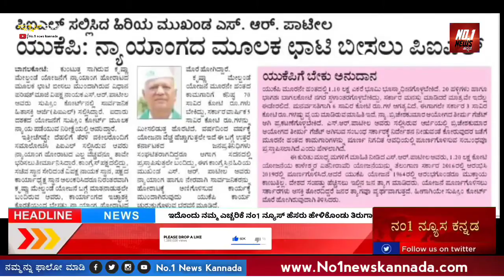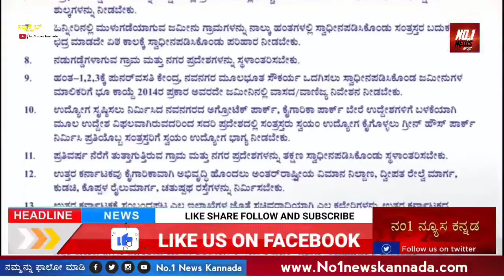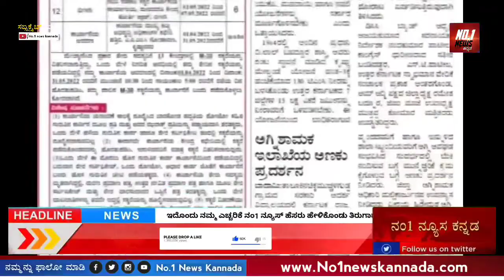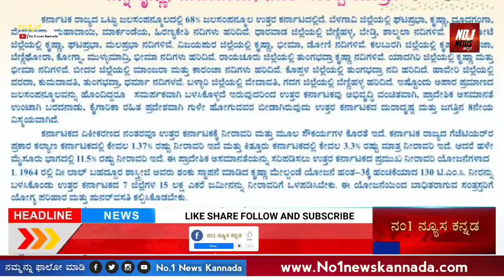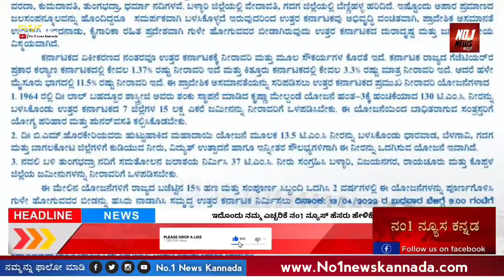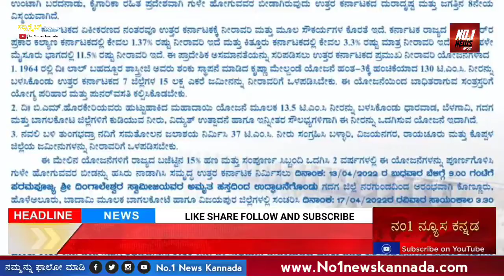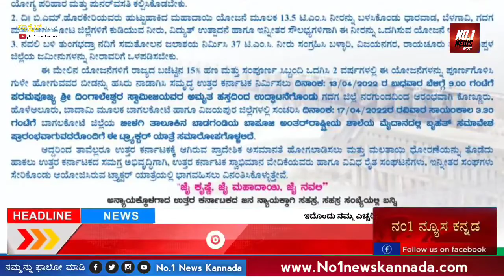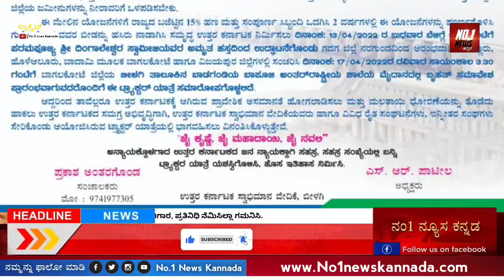ಕೃಷ್ಣಾ, ಮಹಾದಾಯಿ, ನವಲಿ, ಯೋಜನೆಗಳ ಪ್ರಾರಂಬಕ್ಕಾಗಿ ಸ್ವಾಭಿಮಾನಿ ವೇದಿಕೆಯಿಂದ ಸಾವಿರಾರು ಟ್ರ್ಯಾಕ್ಟರಗಳೊಂದಿಗೆ ಏಪ್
ಕೃಷ್ಣಾ, ಮಹಾದಾಯಿ, ನವಲಿ, ಯೋಜನೆಗಳ ಪ್ರಾರಂಬಕ್ಕಾಗಿ ಸ್ವಾಭಿಮಾನಿ ವೇದಿಕೆಯಿಂದ ಸಾವಿರಾರು ಟ್ರ್ಯಾಕ್ಟರಗಳೊಂದಿಗೆ ಏಪ್ರಿಲ 13 ರಂದು ನರಗುಂದದಿಂದ, ಬೀಳಗಿವರೆಗೆ ಬ್ರಹತ್ ರಾಲಿ ಉತ್ತರ ಕರ್ನಾಟಕದ ಗಂಡುಗಲಿ ಮುಖಂಡ, ಏನ್ ಗುಡಗ್ಯಾರ್ರಿಪಾ ಈ ಸುದ್ದಿ ನೋಡ್ರಿ, ಈ ಹೋರಾಟ ರಾಜ್ಯ ರಾಜಕಾರಣ ಬದಲ ಮಾಡತೈತ್ರಿ ನೋಡ್ರಿ.

In this video we told to improve yourself and think yourself, we don't have any intention to hurt anyone this video is for educational purpose we didn't hurt any religion please don't take it seriously if have any issues regarding this video please contact us.